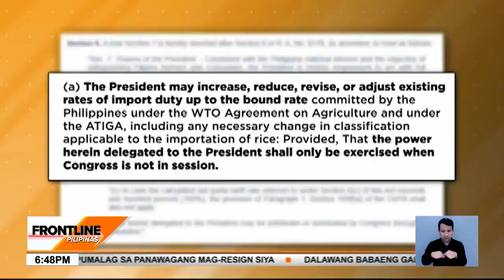Ilang magsasaka, mambabatas, nagprotesta bilang pagtutol sa pag-alis ng taripa sa imported rice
FrontlinePilipinas | Mariing tinututulan ng mga magsasaka ang pagtanggal ng taripa sa imported na bigas. Sumugod pa sila sa opisina ng Department of Finance kasama si Sen. Imee Marcos. News5 | via Shyla Francisco